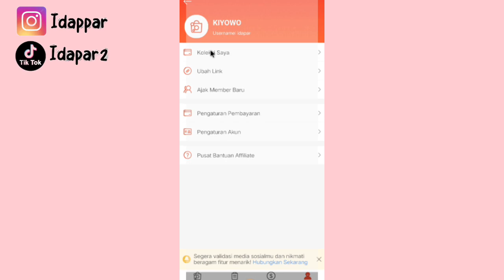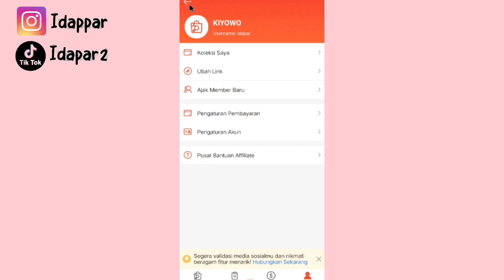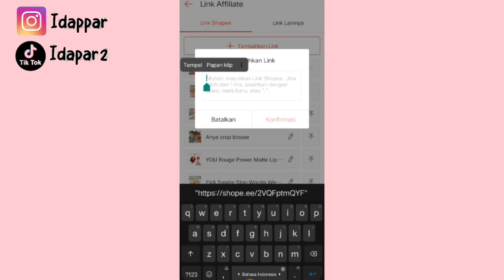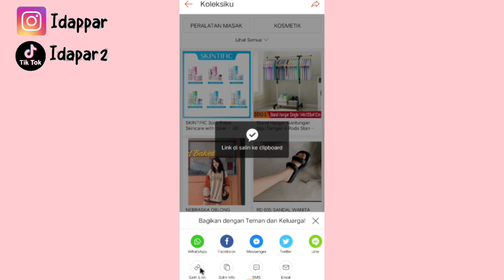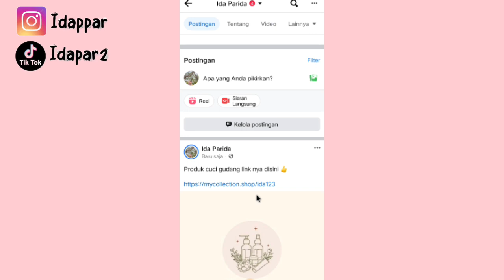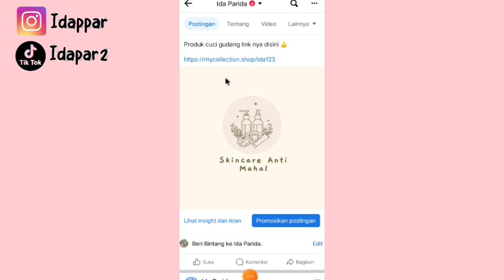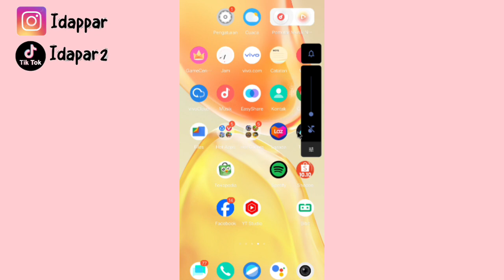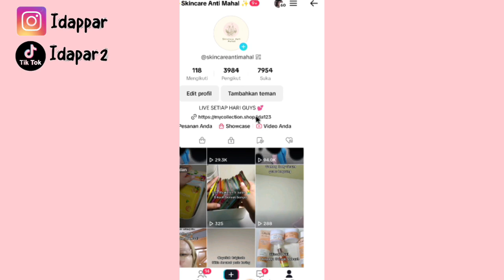SHARE RIBUAN LINK SEKALIGUS ✅ PAKE KOLEKSIKU BISA LEBIH CEPAT 👏